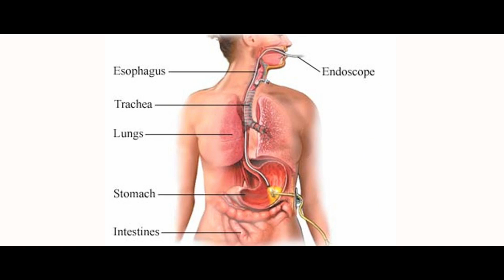What Is Endoscopy And Who Need this Test (Tamil) - The Gastro Specialist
An endoscopy (looking inside) is used in medicine to look inside the body. The endoscopy procedure uses an endoscope to examine the interior of a  hollow organ or cavity of the body. Unlike many other medical imaging techniques, endoscopes are inserted directly into the organ.

   There are many types of endoscopes. Depending on the site in the body and type of procedure an endoscopy may be performed either by a doctor or a surgeon. A patient may be fully conscious or anaesthetised during the procedure. Most often the term endoscopy is used to refer to an examination of the upper part of the gastrointestinal tract, known as an esophagogastroduodenoscopy.